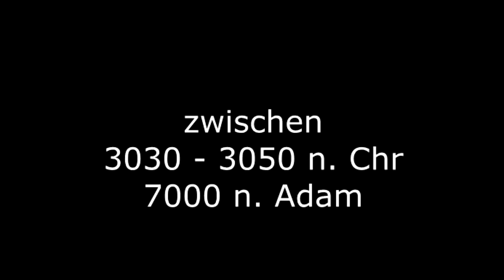Erst Wasser dann Feuer - das Ende dieser Erde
2.Petrus 3,10
Es (werden aber die 1000 Jahre) des Herrn kommen
wie ein Dieb in der Nacht; dann werden die Himmel
mit Krachen vergehen, die Elemente aber vor Hitze
sich auflösen und die Erde und die Werke
darauf verbrennen.